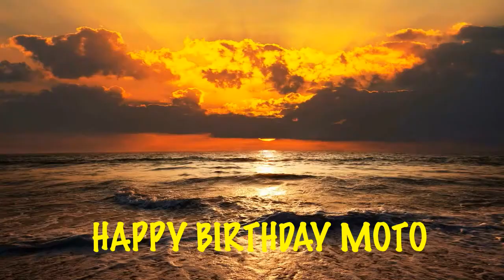Moto Beaches Playas